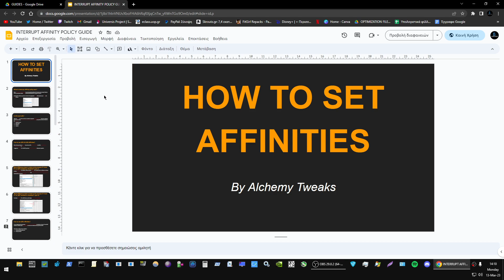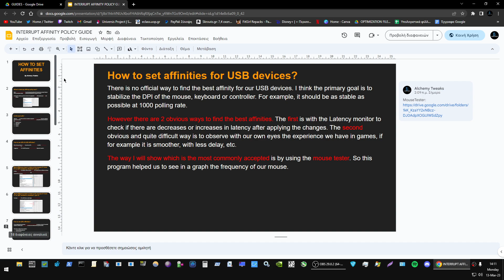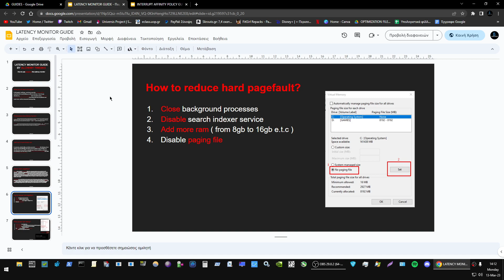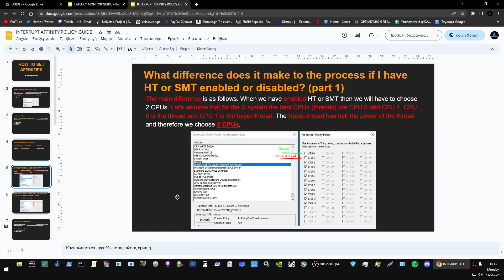Setting Affinities for GPU and USB Devices